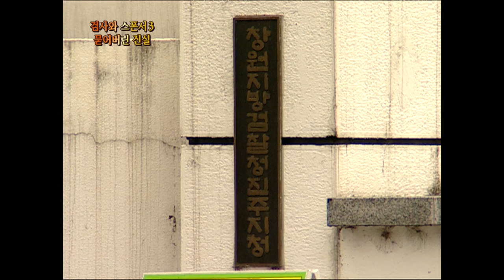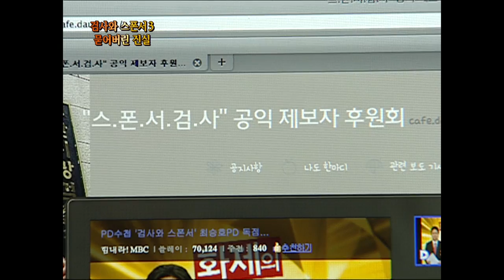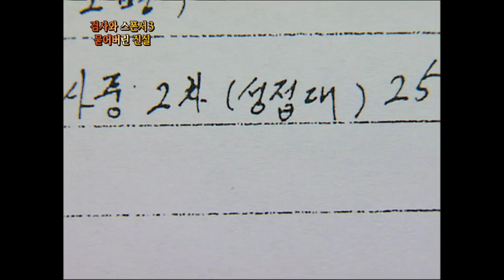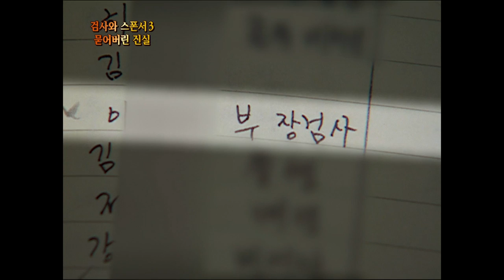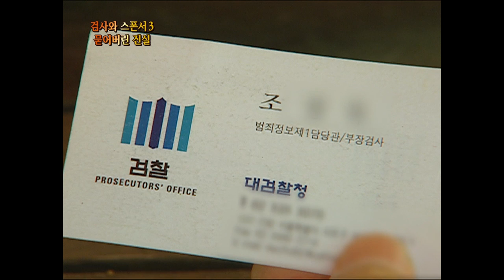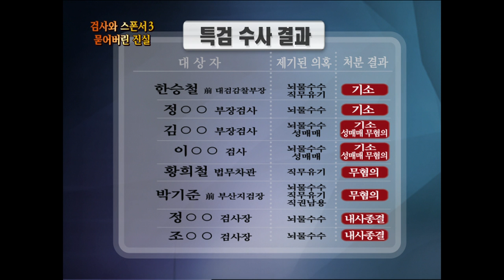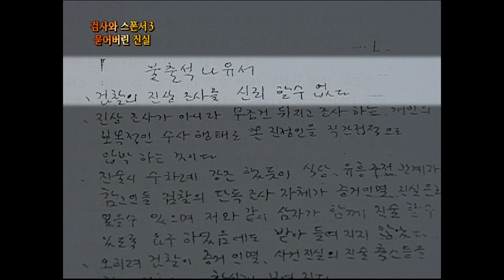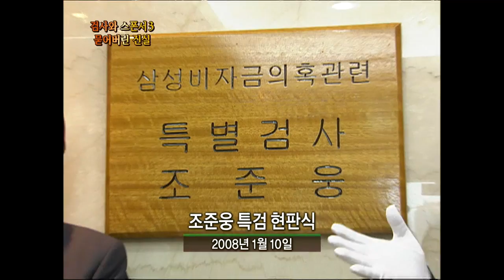[다시보는 PD수첩] 검사와 스폰서 3 묻어버린 진실 (Full ver. 2010. 10. 12. 방송)